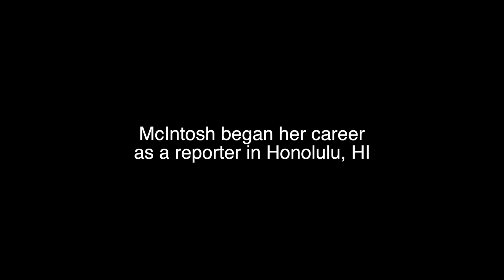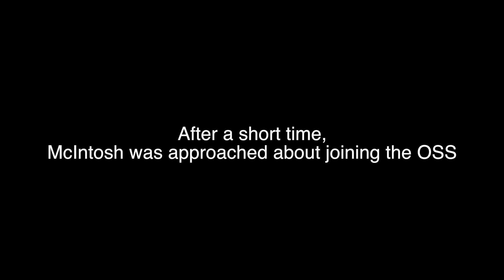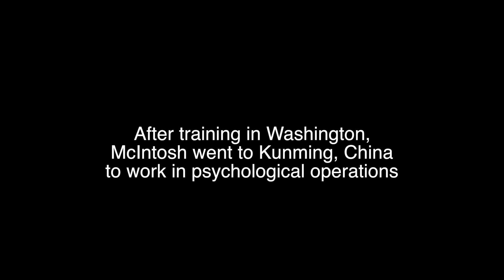Profiles in Valor: Elizabeth McIntosh, OSS Veteran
A veteran of the Office of Strategic Services (OSS) during World War II, Elizabeth McIntosh worked to undermine enemy morale around the world. At age 99, she sat down to share her own story of service as part of our "Greatest Generation."

Produced by 2014 AVC intern Jeff Martin.